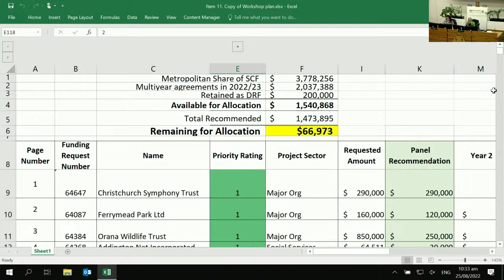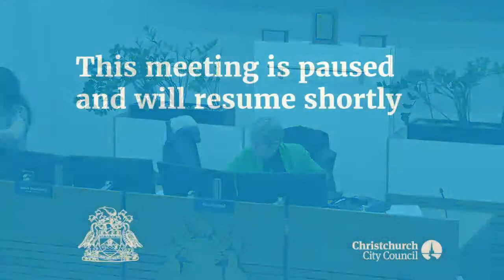25.08.22 - Item 11 - 2022/23 Metropolitan Strengthening Communities Fund